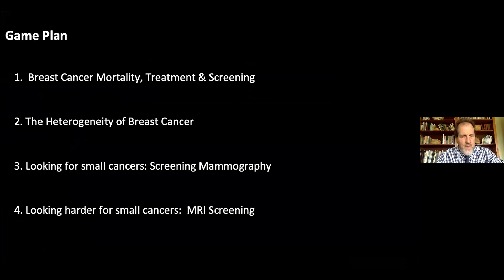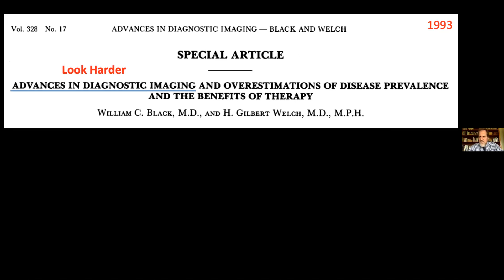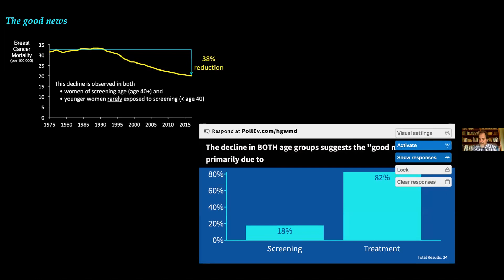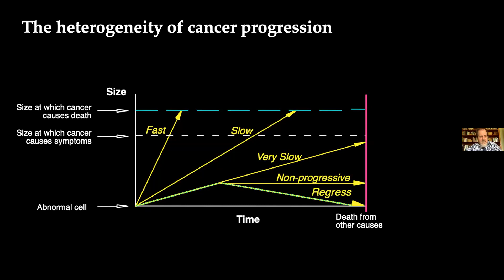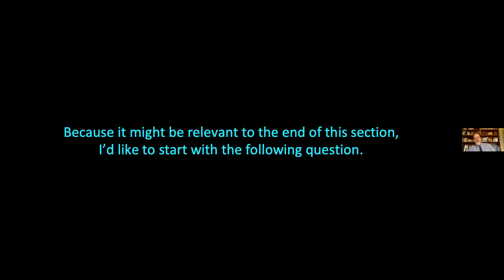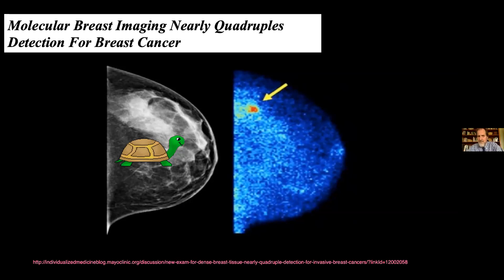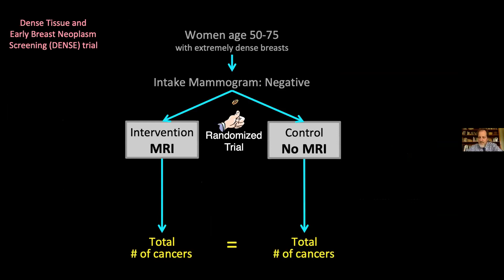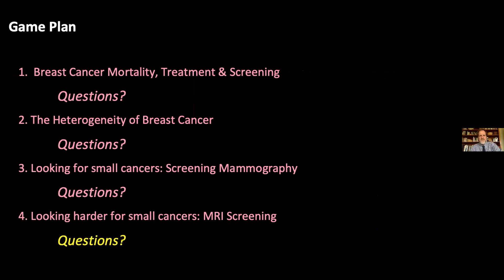Finding breast cancer early: What does it buy – and cost us?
Presentation given to the National Breast Cancer Coalition June 4, 2020 (in the midst of the Covid pandemic).  The presentation consists of 4 sections: 1.) Breast cancer mortality
2.) Heterogeneity of breast cancer
3.) Looking for small cancers: Screening Mammography
4.) Looking harder for small cancers:  MRI Screening